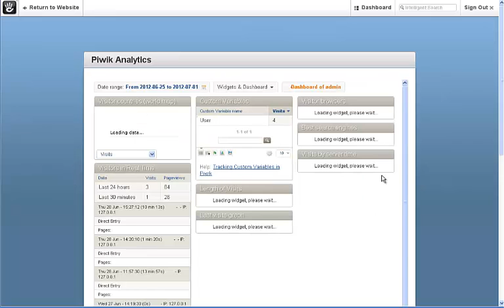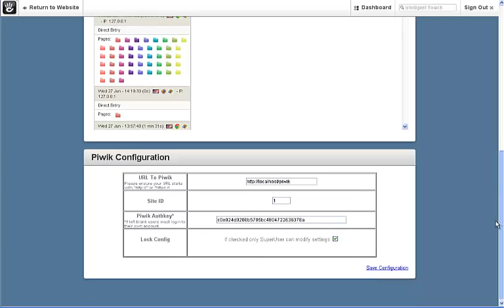Piwik Add-On For Concrete5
This is a tutorial to explain how to use Piwik Iframe for Concrete5. It makes it super easy for you to integrate Piwik into your Concrete5 install. Using this add-on you get your Piwik Analytics for your Concrete5 install right from the dashboard. Get the add-on here: